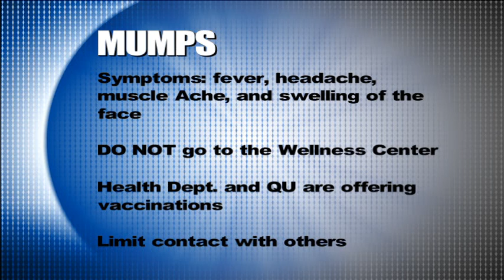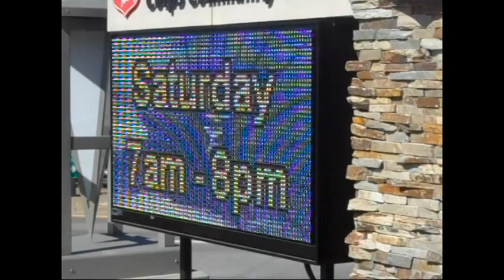October 7 Episode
Find out what QU faculty will be shaving her head and why! Plus, Gamer's Insight goes "old school" and we take a tour of Quincy's new Kroc Center - all in this week's episode!